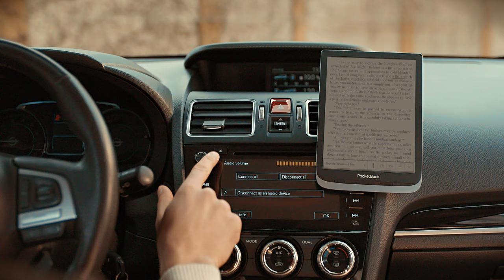Let PocketBook read aloud any text file with the Text to Speech function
With the Text to Speech, the device can read any text document aloud, making it as close as possible to listening to a real person. A user just needs to select the “Voice option” in the menu of any e-book, and your e-reader will turn into a storyteller.